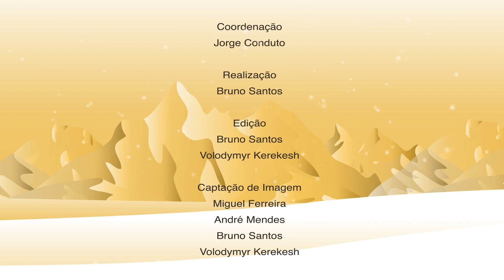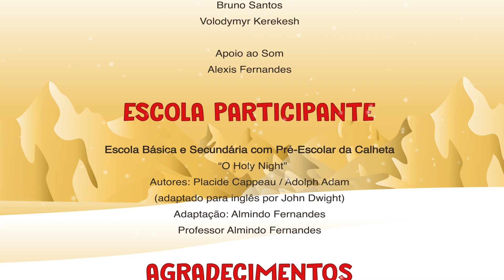Dia Vinte e Quatro do Advento Musical 2023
Escola Básica e Secundária com Pré-Escolar da Calheta

Autores: Placide Cappeau / Adolph Adam (adaptado para inglês por John Dwight)
Adaptação: Almindo Fernandes
Professor Almindo Fernandes

Iniciativa da Secretaria Regional de Educação, Ciência e Tecnologia/Direção Regional de Educação/Direção de Serviços de Educação Artística (DSEA) conta com participação de 24 escolas da Região Autónoma da Madeira.